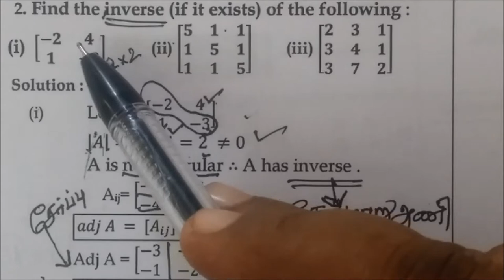12thMaths [Part-11] TM-EM Ex-1.1-2-I,ii,iii Applications of Matrices Gomathidharmarajan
12thMaths [Part-11] TM-EM Ex-1.1-2-I,ii,iii Applications of Matrices Gomathidharmarajan